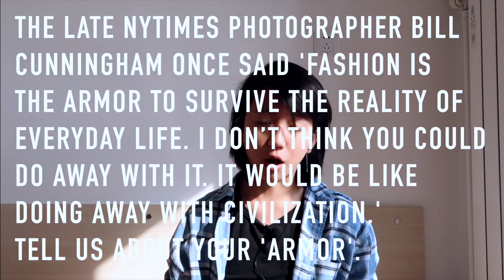MY UCHICAGO SUPPLEMENT (Uncommon Essay)!!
Hello hello tanners

Time stamps

0:13 — small rambles about my summer
0:56 — the prompt I chose and why
2:15 — how I decided on a topic for my essay
2:55 — reading my essay and analyzing it as I go!!
12:23 — my commonapp additional info section
12:53 — word count for the essay

In this video I read aloud and analyze my UChicago supplement, aka the UChicago UnCommon Essay. Leave a comment on other college application related videos you want to see! I am personally quite passionate about the college application process, and am very relieved that I am now far removed from it. Reach out if you have any questions!

My next videos might include:
General Q&A + What I did for Summer
Day in the Life of a Fintech Intern
Tea on UChicago: Tuition

And yes, UChicago is technically still on summer break. Orientation week started yesterday, but classes don’t officially begin until 10/1, which is also when (technically 9/29) I will be descending upon the uchicago campus. Excited to meet y’all who signed up for the meetup, or just to finally see some of y’all milling about on campus!

Some of you may have heard, but I have an almost impossible goal of subscribers I would like to reach by the end of my summer (October) -- which doubles my current subscriber count. I don't think I'll get to it, nor do I think I have a good shot, but nonetheless I really want to try!!

The main reason for this is that going into second year of UChicago, it might become harder and harder for me to upload videos, and an increased audience will only be extra motivation for me to treat this as a serious hobby instead of just "oh yeah I do that sometimes"

Hope the video was helpful, and please comment the next few videos you want to see!!

✨College Essential Videos✨

✨UChicago Essential Videos✨

🌸About Me
Chloe Tan
18 years old
Singapore-Indonesian, grew up in Shanghai
Did the IBDP program in high school
Currently at the University of Chicago
Major: Econ. spec Data Science, Public Policy/Polisci
Accepted to: UChicago, KCL, UCL, Oxford
Interests: finance, political science, entrepreneurship, data science